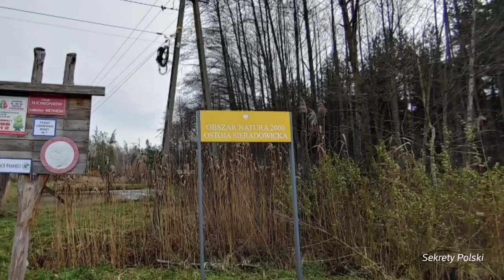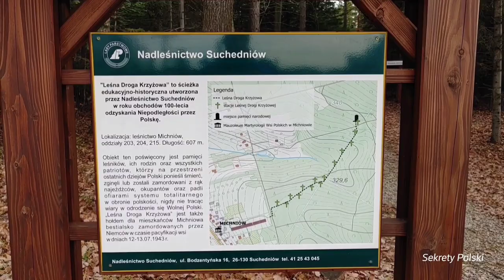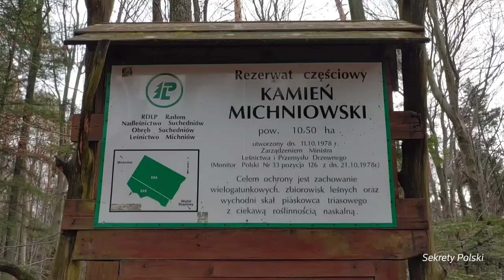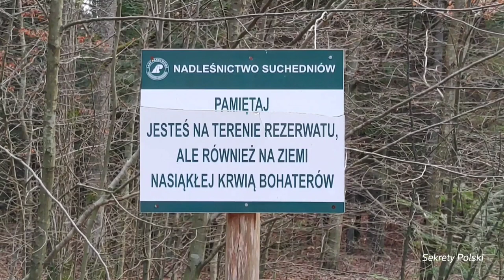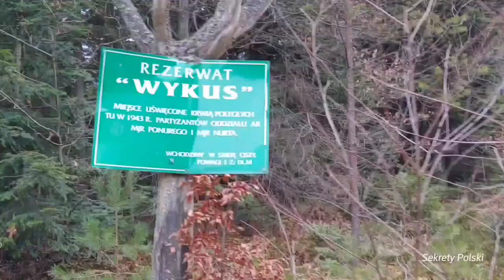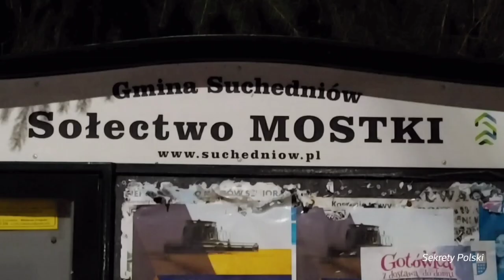Ciekawe nieznane miejsca – Świętokrzyskie - Kamień Michniowski - Źródło rzeki – Piaseczna Góra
Chciałbym was zachęcić do odwiedzenia regionu Płaskowyżu Suchedniowskiego. Zaliczany jest on przez PTTK w punktacji GOT do Gór Świętokrzyskich. Postanowiłem zwiedzić trochę inne tereny, zachęcony przez PTTK i Górską Odznakę Turystyczną. Jestem bardzo pozytywnie zaskoczony. Są to tereny do uprawiania turystyki zupełnie inne niż te które znacie z Beskidów. Ja zrobiłem długą trasę którą przedstawiłem i opisałem w przesłanym filmie. Można ją bez problemu skrócić. Region ten cechuje się bardzo ciekawą przyrodą. Występują tam ciekawe formacje skalne, źródła rzek oraz lasy o innym charakterze niż gdzie indziej. Jest to miejsce także historyczne.
W czasie II wojny światowej obszar płaskowyżu był miejscem nasilonej działalności partyzanckiej. Działał tu m.in. oddział mjr. Jana Piwnika „Ponurego”, obozujący na uroczysku Wykus. Rezerwat Wykus jest Miejscem Pamięci Narodowej.
Szlaki są proste bez dużych podejść idealne do uprawiania turystyki z dziećmi. Jeszcze raz zachęcam do zaplanowania wycieczki w te rejony. Myślę że najlepszym czasem jest okres późnowiosenny i letni kiedy przyroda jest w pełni rozkwitu. !!! Koniecznie przeczytajcie opis pod filmem gdzie zamieściłem szczegóły trasy. !!! Zachęcam was do wycieczki w te rejony. Wrażenia niezapomniane.

Relacja z trasy:
Suchedniów – Berezów (bez szlaku)
Berezów -  Rezerwat Kamień Michniowski (szlak niebieski)
Rezerwat Kamień Michniowski - Źródło rzeki „Burzący Stok” (szlak niebieski)
Źródło rzeki „Burzący Stok” - Rezerwat Wykus (szlak czarny)
Rezerwat Wykus – Suchedniów (szlak zielony)

Parametry trasy:
Czas przejścia: 9:45 h
Długość: 36,3km km
Suma podejść/zejść: 588 m
Najwyższy punkt: Rezerwat Kamień Michniowski, 420 m n.p.m
Punkty GOT: 41p

Rozdziały:
0:00 – 2:36 - Suchedniów – Rezerwat Kamień Michniowski
2:37 – 3:44 – Rezerwat Kamień Michniowski
3:45 – 4:11 - Rezerwat Kamień michniowski – Źródło rzeki „Burzący Stok”
4:12 – 5:40 -  Źródło rzeki „Burzący Stok”
5:41 – 6:47 - Źródło rzeki „Burzący Stok” - Rezerwat Wykus
6:48 – 7:45 - Rezerwat Wykus
7:46 – 9:12 - Rezerwat Wykus - Suchedniów

Zapraszam też do oglądnięcia innych moich filmów :)
Pozdrawiam serdecznie i bardzo dziękuję :)

Best regards and thank you very much :)